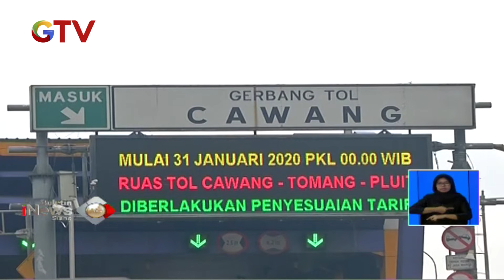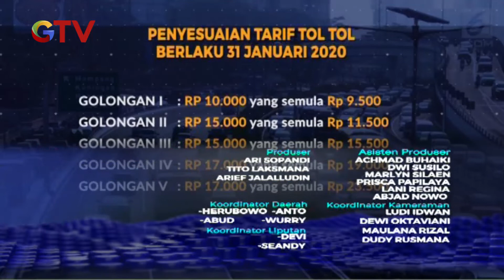RESMI! Tarif Tol Naik - BIS 31/01